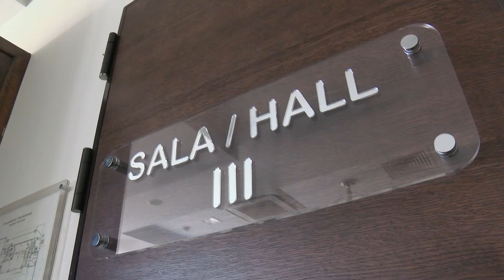Dve milijarde za pomoć turizmu i ugostiteljstvu